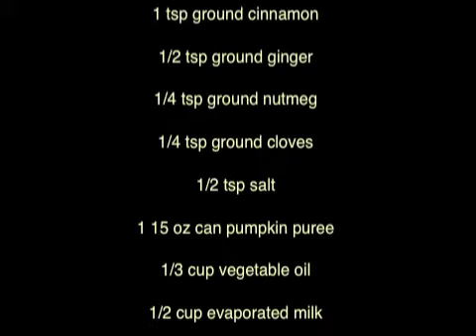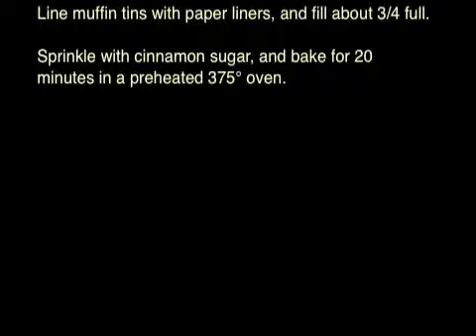Making Pumpkin Muffins with Nana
Step by step demonstration of making delicious pumpkin muffins with my grandson Liam. and a celebration dance!

Recipe:
PUMPKIN MUFFINS
Makes 12-16 muffins

2 cups flour
2 tsps baking powder
1/2 tsp baking soda
1 tsp ground cinnamon
1/2 tsp ground ginger
1/4 tsp ground nutmeg
1/4 tsp ground cloves
1/2 tsp salt
1 15 oz can pumpkin puree
1/3 cup vegetable oil
1/2 cup evaporated milk
1/2 cup dark brown sugar
1/4 cup granulated sugar
2 large eggs
1 tsp vanilla extract
1/2 cup chopped walnuts
1/2 cup raisins
cinnamon/sugar for topping

Combine four, baking powder, baking soda, spices and salt in a large bowl, and set aside.
Combine the sugars in a small bowl.
In another bowl, beat the eggs, adding the oil, pumpkin, milk, sugars, and the vanilla. Blend well.
Pour the pumpkin mixture into the bowl with the flour mixture. Gently stir together.
Line muffin tins with paper liners, and fill about 3/4 full.
Sprinkle with cinnamon sugar, and bake for 20 minutes in a preheated 375° oven.